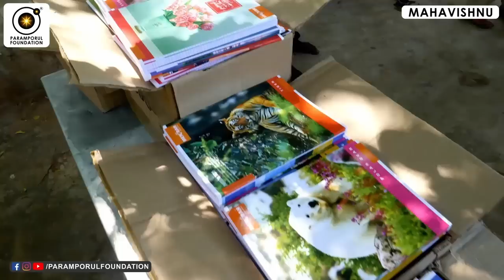இயற்கை உணர்த்தும் உலக அழிவின் தொடக்கம்! Reason Behind Natural Disasters & World End!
For daily Annadhanam & Other Charity Activity Contributions:

NAME : PARAMPORUL FOUNDATION
AC NO : 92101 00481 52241
IFSC: UTIB0000210
SAVINGS TRUST AC
AXIS BANK